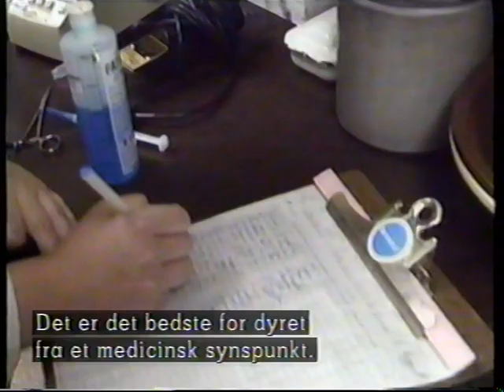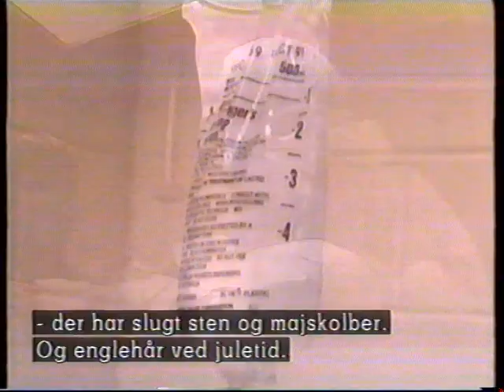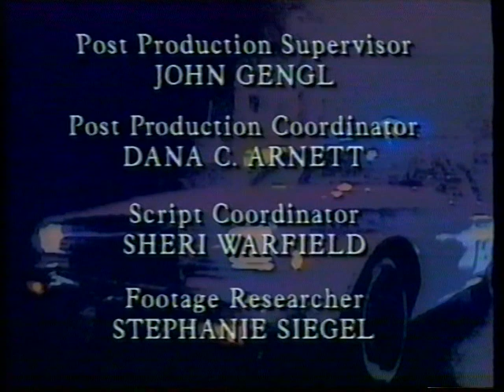Lidt af slutningen på "Liv eller Død" fra 90erne engang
Vært: Shatter Splatter. Sorry, Jeg mener William Shatner.